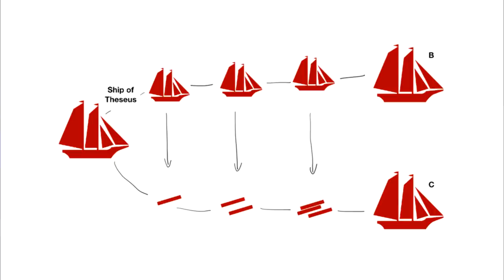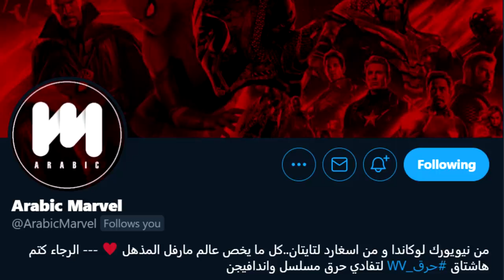كل شيء تحتاج تعرفه بعد WandaVision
كيف تتابع سلسلة أفلام مارفل بالتسلسل الزمني :
Thor 2011
Thor: Dark World 2013
Captain America: Winter Soldier 2014
Ant-Man 2015
Captain America: Civil War 2016
Avengers: Infinity War 2018
Avengers: Endgame 2019
بعد كذا تقدر تبدأ تتابع مسلسل WandaVision